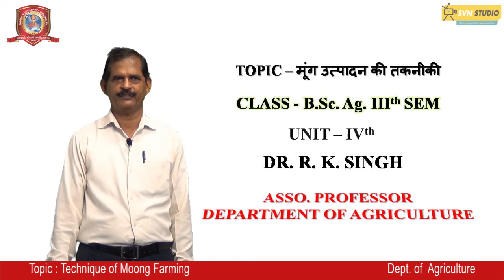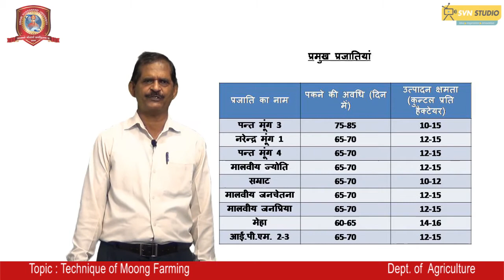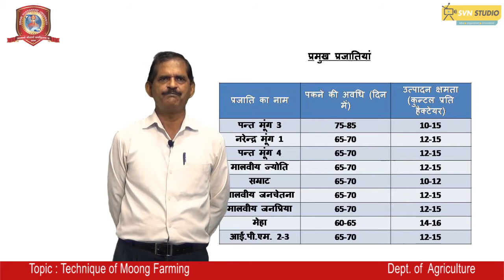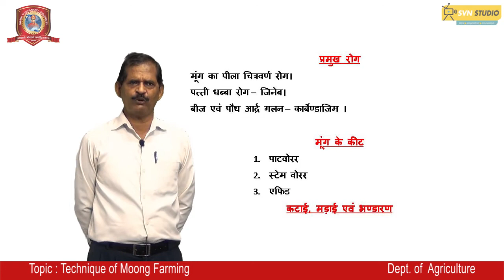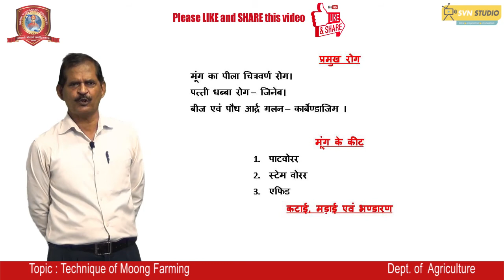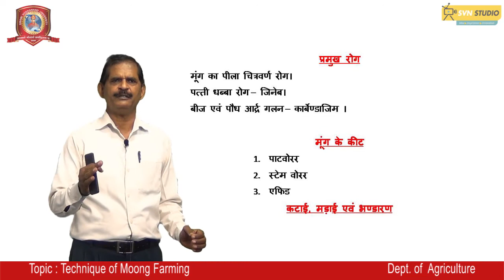Agriculture | Technique of Moong Farming | Dr. R.K. Singh